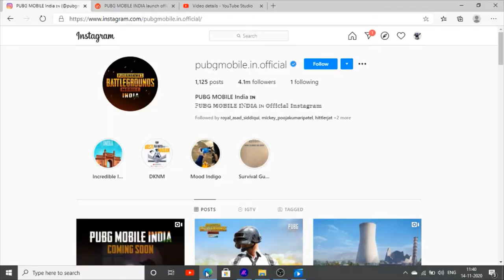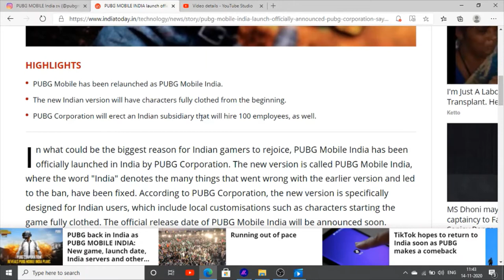Pubg unbanned in India latest update now pubg launched again in India 2020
Hello Friends This is a Informative Channel and This Video is Full Information About pubg India unbanned this is official news when pubg unbanned in India now you can play pubg again in India because pubg hire 100 employer in India for handling pubg data in India. so now you can play pubg soon again